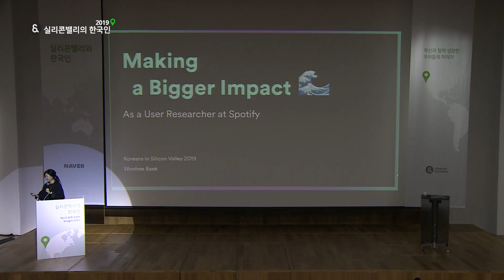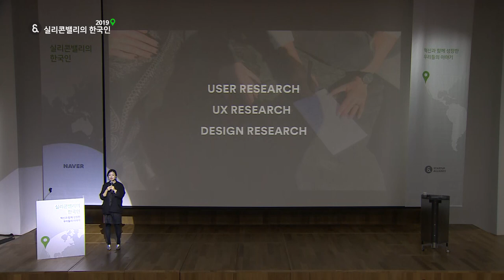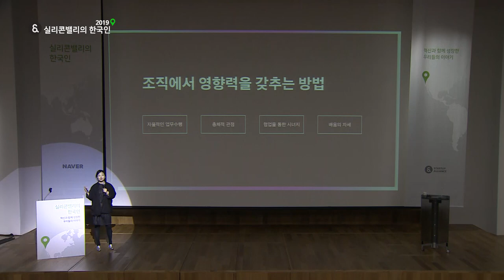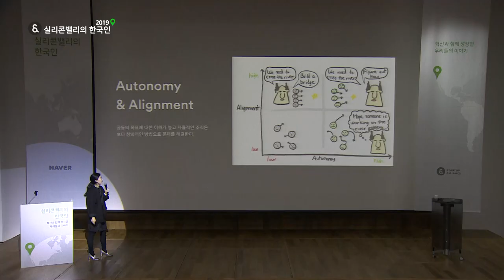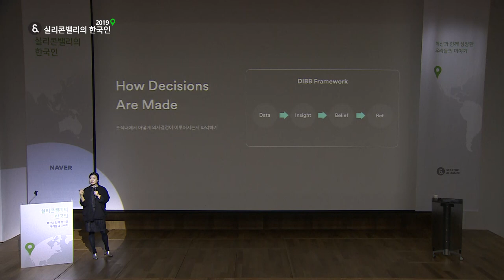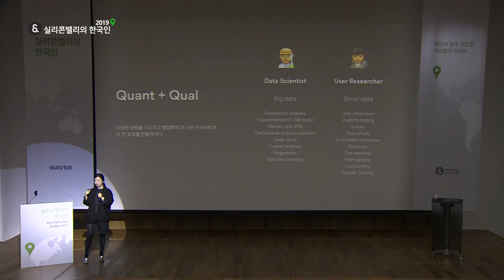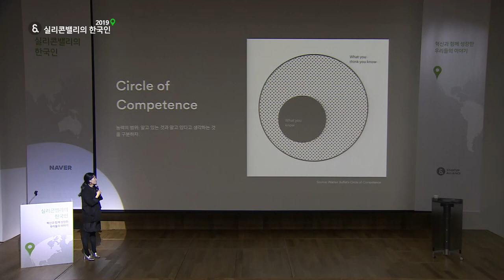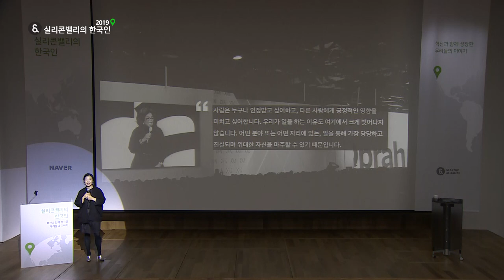[실리콘밸리의 한국인 2019] 'Making a Bigger Impact' 백원희 스포티파이(Spotify) User Researcher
백원희님은 음악 스트리밍 서비스 스포티파이(Spotify)에서 Senior User Researcher로 일하고 있습니다. Spotify 전에는 IBM과 Continuum Innovation에서 사용자 중심의 제품과 서비스를 개발하기 위한 연구를 담당했습니다. 서강대학교에서 경영학 학사를, 뉴욕 컬럼비아 대학원에서 문화인류학 석사과정을 마쳤습니다. 원희님은 강연에서 한국에는 잘 알려져있지 않은 세계최대의 뮤직스트리밍서비스 스포티파이에 대해서 소개하고 ‘조직에서 영향력을 갖추는 방법’이란 주제로 스포티파이의 의사결정과정과 조직문화에 대해서 이야기합니다.